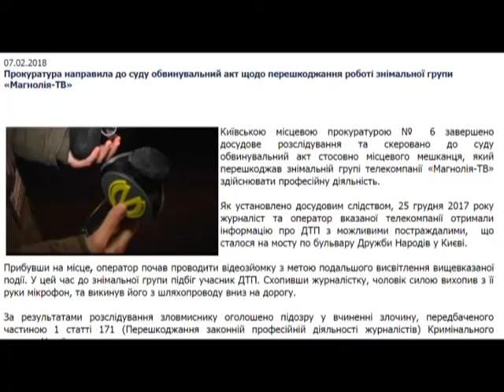У Києві чоловіки напали на журналістів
У Києві журналісти інтернет-видання «Інформатор» дізналися про аварію: біля метро «Сирець» зіштовхнулися Смарт і карета швидкої. Як завжди поїхали на місце. Але вони і не підозрювали, що чергова зйомка ДТП зможе перетворитися на бійку. На місці події до оператора підбігли чоловіки та напали на нього. Вирвали з рук фотокамеру…